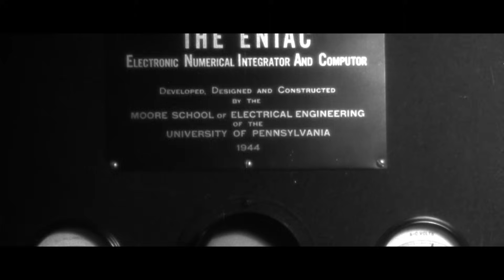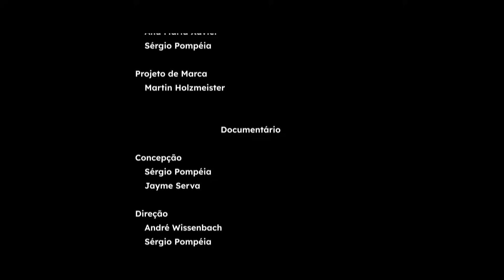O Desafio de Carbonia: Energia, Crise Climática e o Futuro Sustentável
Por que a forma como produzimos e usamos energia se tornou o maior desafio da nossa era?

O Desafio de Carbonia nos leva para uma jornada que começou com a primeira chama acesa pelo ser humano e chegou à crise ambiental que ameaça bilhões de vidas.

Neste documentário, você vai conhecer histórias, descobertas e escolhas que definiram o nosso mundo até aqui, e entender como tecnologias limpas podem redesenhar o futuro.

Assista e descubra:
O poder invisível do Sol e como ele sustenta tudo que existe
Por que a revolução industrial mudou para sempre o equilíbrio do planeta
O impacto dos combustíveis fósseis na crise climática atual
As soluções que já estão nas nossas mãos: energia solar, eólica, biocombustíveis e hidrogênio verde
O que você pode fazer, hoje, para se tornar parte da transformação

Este vídeo faz parte de um projeto educativo que inclui um jogo interativo e materiais de apoio para quem quer aprender, refletir e agir.

Realização, Produção e Apoio

Realização:
IPBio – Instituto de Pesquisas da Biodiversidade

Patrocínio:
Scania

Produção:
Restarq

Apoio Institucional:
CPEA | Editora Neotrópica | Museu Catavento | CULT SP – Secretaria da Cultura, Economia e Indústria Criativas do Governo do Estado de São Paulo